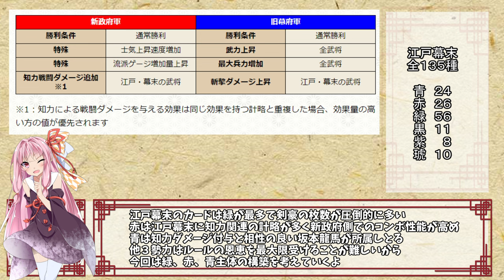戦祭り考察】次回ルールで熱いカード、デッキを紹介【N縛りで英傑大戦外伝